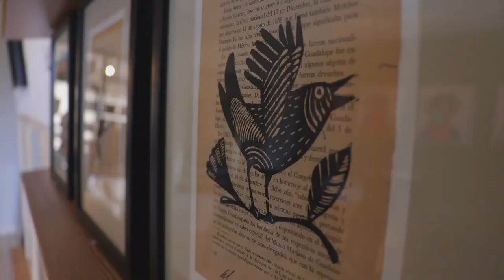Alejandro López artista gráfico mexicano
Alejandro López, es un pintor y diseñador leonés que se ha apropiado de un estilo único. Su obra se inspira en las tradiciones de México pero, principalmente, en la  mujer mexicana